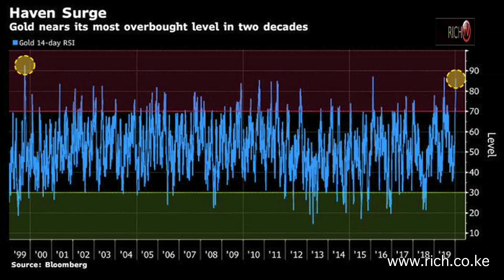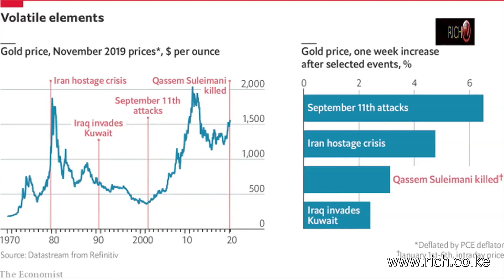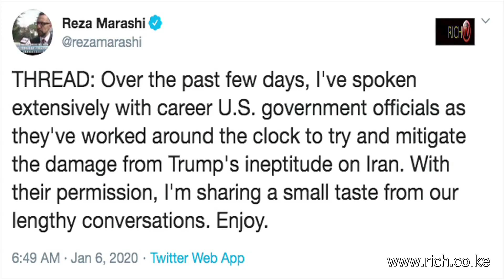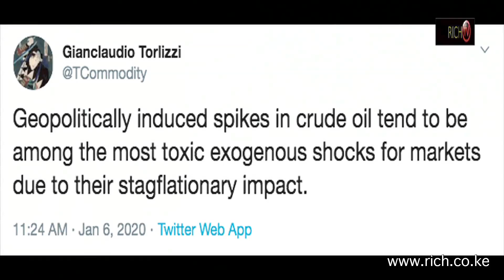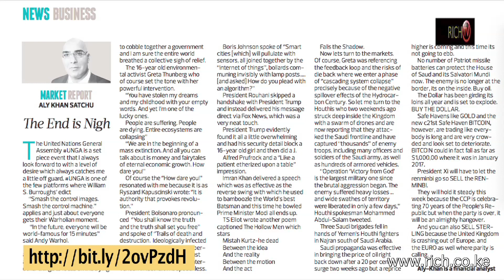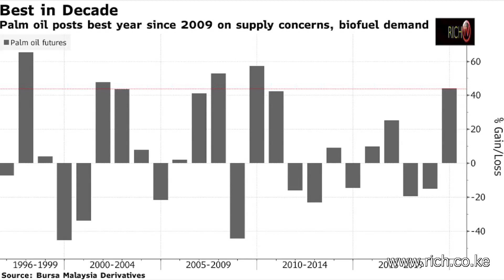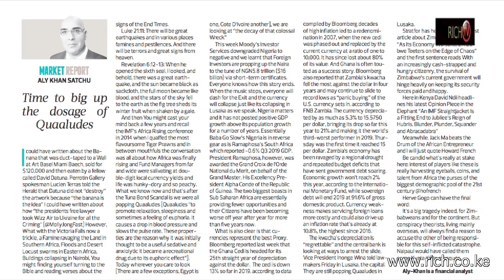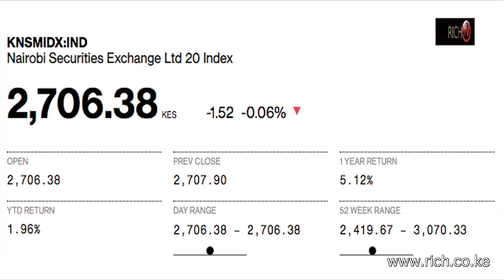Matters Financial and Geopolitical from a Frontier